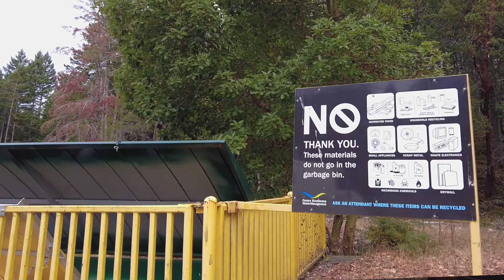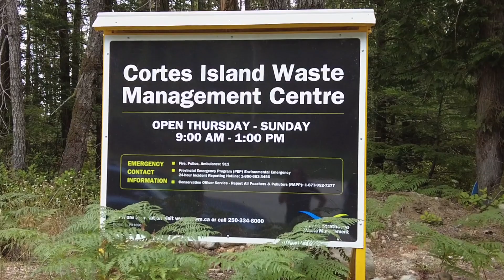Cortes Island Waste Management Centre and Free Store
Comox Strathcona Waste Management is responsible for a range of transfer stations that handle waste and recycling for the electoral areas of the Comox Valley Regional District and the Strathcona Regional District, which includes Cortes Island.